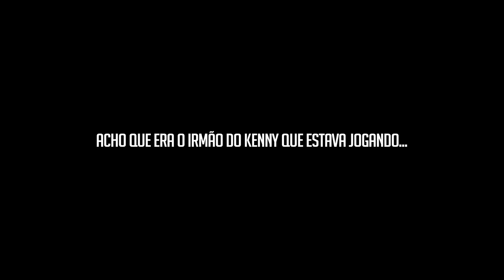Rust - STONKS!!! - Wipe 16 Ep 12